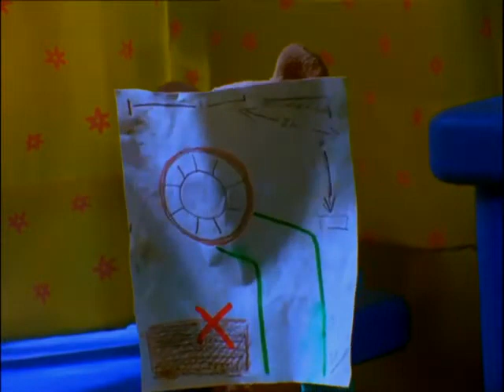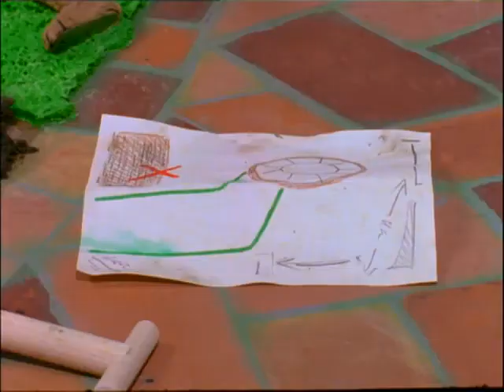The Animal Shelf S01E05 The Treasure Hunt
"Animal Shelf" is an engaging and heartwarming animated series that follows the adventures of a group of lovable animal friends who live together in an abandoned barn that serves as their sanctuary. The barn, aptly named "Animal Shelf," is located in a serene meadow, nestled in the rolling hills of the countryside.

In the first paragraph, we meet the main characters of the show. There's Luna, a wise and gentle gray wolf who acts as the de facto leader of the group. She is known for her wisdom and caring nature, and serves as a mentor to the younger animals. Then there's Milo, a mischievous and energetic rabbit who is always up for an adventure. He's known for his quick thinking and resourcefulness, often coming up with creative solutions to the challenges they face. Next is Rosie, a shy and timid deer who is struggling with her self-confidence. She has a kind heart and a keen eye for details, often noticing things that others miss. Lastly, there's Boris, a burly and grumpy bear who has a heart of gold underneath his tough exterior. He's fiercely protective of his friends and is often the voice of reason in difficult situations.

The second paragraph describes the setting of the show. Animal Shelf is a quaint and rustic barn that the animals have transformed into their cozy home. It's filled with a mishmash of furniture, repurposed items, and clever contraptions created by Milo, making it a unique and charming space. The surrounding meadow is teeming with life, with colorful flowers, buzzing bees, and fluttering butterflies. The serene countryside provides a picturesque backdrop for the adventures that unfold in each episode.

In the third paragraph, we get a glimpse into the heartwarming stories that "Animal Shelf" explores. The animals face various challenges and obstacles that require teamwork, problem-solving, and friendship to overcome. They embark on exciting adventures, from exploring the deep forest to navigating treacherous terrain, all while learning important life lessons along the way. Through their adventures, the animals also encounter other creatures in need, and they work together to help them, showcasing the importance of compassion and empathy.

In the final paragraph, we see the themes of friendship, family, and belonging that are central to "Animal Shelf." Despite their differences, the animals have formed a tight-knit family at Animal Shelf, relying on each other for support and care. They learn the true meaning of friendship as they face challenges together, and they grow individually and as a group. The show emphasizes the importance of accepting others for who they are, overcoming obstacles through teamwork, and finding a place where you truly belong.

Overall, "Animal Shelf" is a heartwarming and entertaining animated series that captivates audiences with its endearing characters, charming setting, and meaningful stories. It teaches valuable life lessons while showcasing the power of friendship, compassion, and teamwork, making it a beloved show for viewers of all ages.